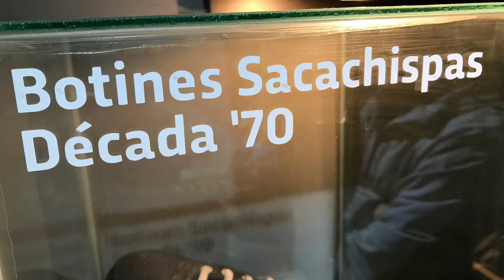Museo del deporte - Córdoba